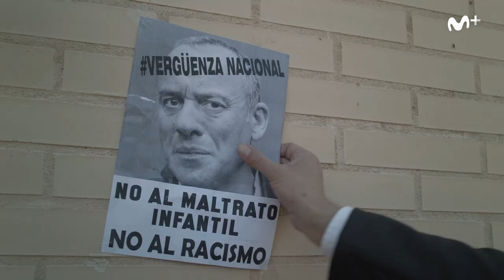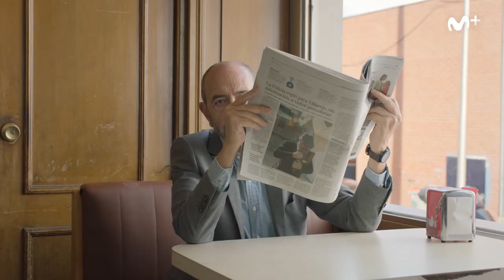Vergüenza T3 | Nuevo tráiler de la serie original Movistar+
El 14 de febrero se estrena la tercera temporada de Vergüenza, la serie original Movistar+ protagonizada por Javier Gutiérrez y Malena Alterio, y podemos ir abriendo boca con el nuevo tráiler.

En esta nueva temporada de seis episodios, la vergüenza alcanzará una dimensión nacional cuando Jesús se hace famoso por una metedura de pata con su hijo adoptivo Yusuf. Un gran evento que colocará a sus protagonistas en situaciones más extremas, y que será el comienzo de una trama más compleja, adictiva y disfrutable, que se abre a nuevos géneros como el thriller.

El reparto de la serie se completa con Yannick Nguenkam (Yusuf), Vito Sanz (Óscar), Miguel Rellán (Carlos), Lola Casamayor (Mari Carmen), Enric Benavent (Francisco), Resu Morales (Aurora), Pol López (Francisco), Teresa Cuesta (Vanessa), Teresa Hurtado de Ory (María), además de las actrices María Hervás (Mayte) y Ana Gracia (Esperanza), quienes se incorporan en esta nueva entrega en los papeles de Mayte, la nueva compañera de trabajo de Nuria, y de Esperanza, novia de Carlos.

La tercera temporada de esta serie creada por Álvaro Fernández-Armero y Juan Cavestany incluye las apariciones especiales de la artista Leticia Sabater, la presentadora Mariló Montero, el pianista James Rhodes, y el jugador de Movistar Estudiantes Edgar Vicedo, interpretándose a sí mismos.